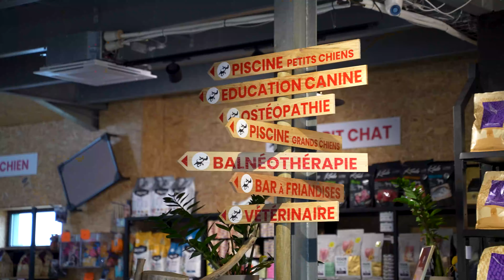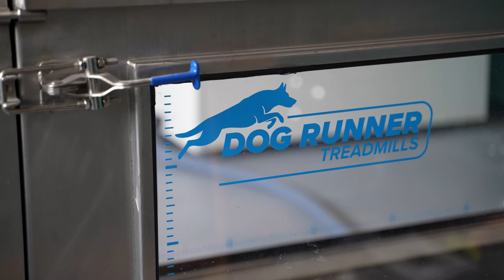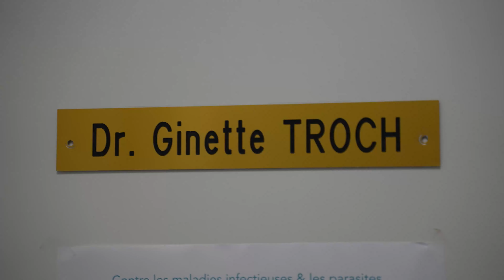Un Centre dédié à vos Animaux en Lorraine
🐾 Découvrez The Walking Dogs Center ! 🐾
Au cœur de notre centre canin, une équipe dévouée de professionnels du bien-être animal vous attend. Avec deux éducateurs canins, un vétérinaire, un naturopathe, un ostéopathe et un professionnel de la physiothérapie, nous sommes là pour offrir à vos compagnons à quatre pattes les meilleurs soins possibles.

🎯 Notre objectif ? Assurer le bien-être et la santé de vos animaux à chaque étape de leur vie.

🔍 De l’alimentation aux consultations, en passant par la rééducation, nous sommes là pour vous aider et prendre soin de votre animal comme s'il était le nôtre.

The Walking Dogs Center - 9250 Rue des Forgerons, 57915 Woustviller